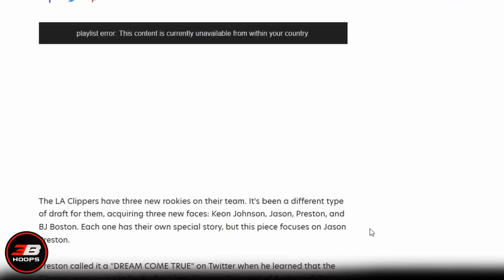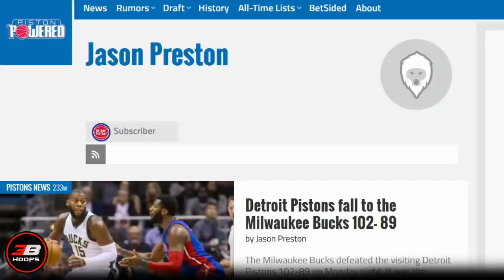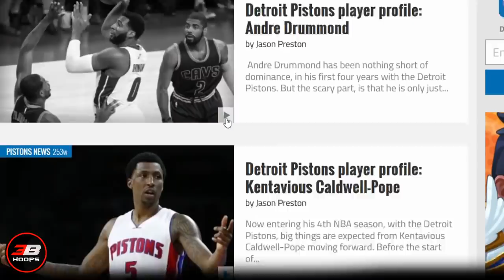NBA BLOGGER NA NAGING NBA PLAYER | MGA KAKAIBANG STORYLINE PARA SA 2020 NBA SEASON